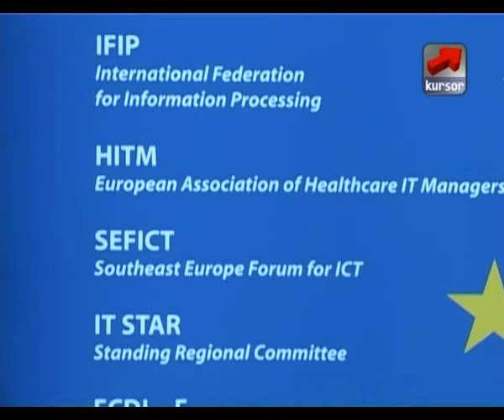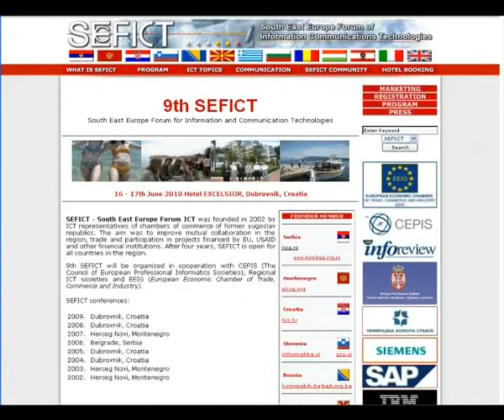JISA 9. Sefict najava - Kursor 67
Sefict  je manifestacija koja je nekako uvek u senci Jisa kongresa. Ovaj forum koji je prvobitno bio namenjan okupljanju članova biviših Jugoslovenskih republika je lagano prerastao u globalnu evropsku manifestaciju. Prošle godine na Sefictu su pored velikog broja evropskih zemalja učestvovali i gosti iz Palestine što dovoljno govori o ugledu ove manifestacija. Sefict se održavao širom Adrija Regije ali poslednjih nekoliko godine mesto dešavanja je Hotel Ekselcior u Dubrovniku. U ovom prijatnom ambijentu delegati iz cele Evrope predstavljau svoja IT rešenja zainteresovanim. Sefict je takođe odličan za uspostavljanje novih poslovnih kontakta ili pronalaženje rešenja za vaše IT probleme.  Veliki broj delegata su ili vlasnici kompanija ili imaju odlučujuću ulogu u funkcionisanju kompanije.